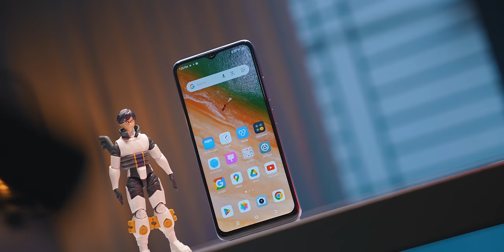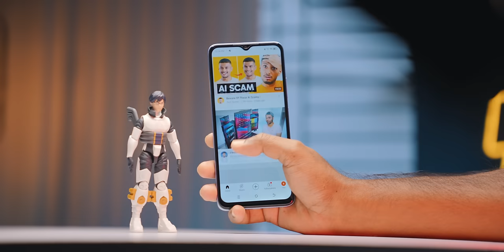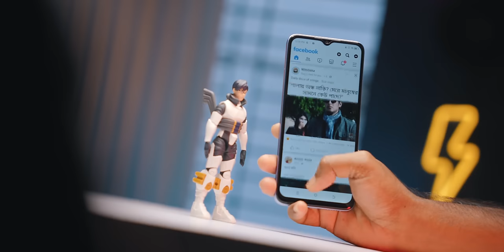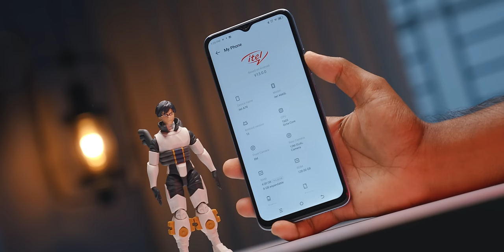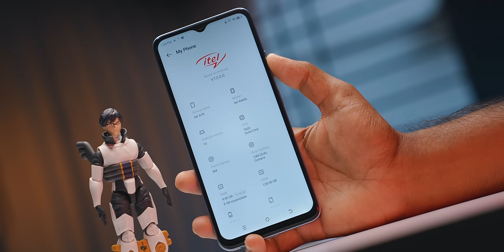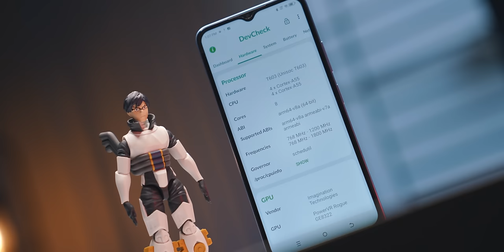itel A70 Awesome || সস্তার iPhone!